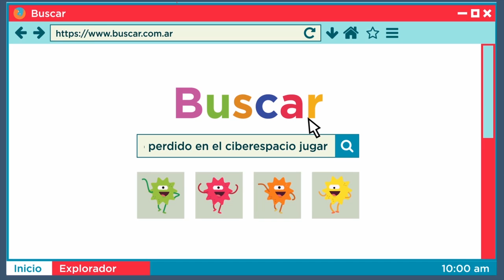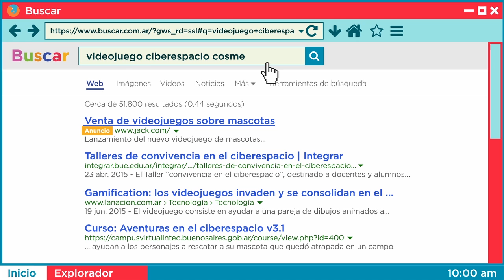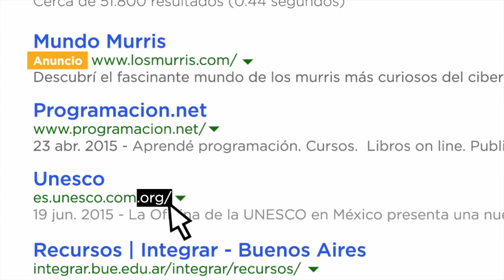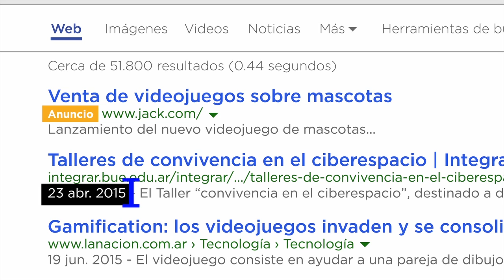Serie Neti y sus ciberamigos: "Búsquedas en Internet". Nivel 2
Coco Loco y Ada aprende​n​ a buscar y seleccionar información en Internet guiados por Neti. La serie fue creada en el marco del Plan S@rmiento BA, con la participación de alumnos de escuelas primarias de gestión estatal de la Ciudad. Presenta contenidos de Educación Digital a través de animaciones y videojuegos. Para alumnos de 5° a 7° Grado.